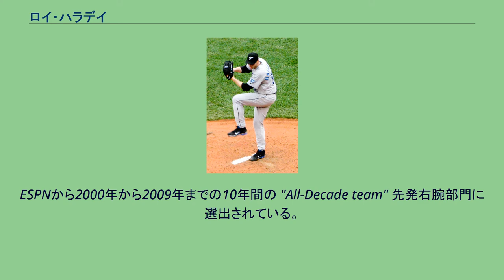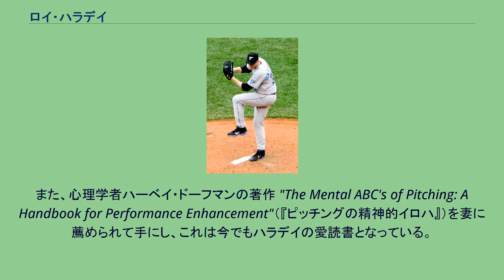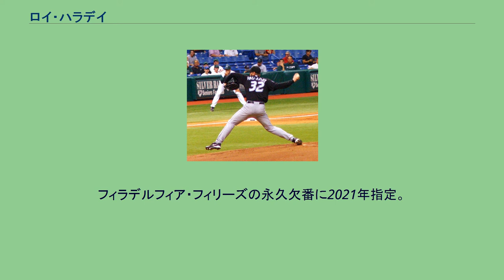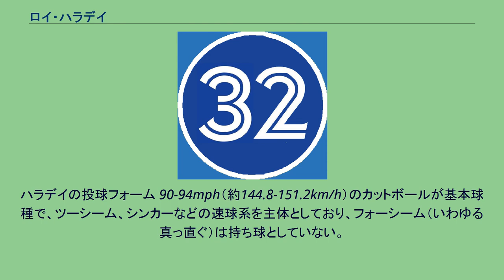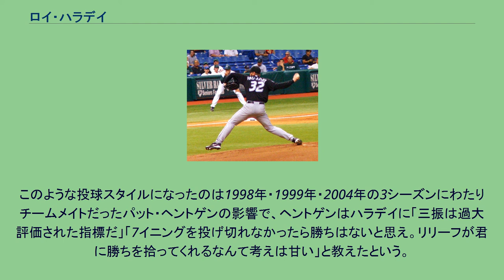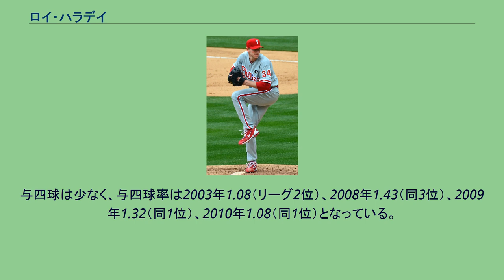ロイ・ハラデイ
ハリー・リロイ・ハラデイ3世（Harry Leroy "Roy" Halladay III, 1977年5月14日 - 2017年11月7日）は、アメリカ合衆国コロラド州デンバー出身のプロ野球選手（投手）。
右投右打。
2000年代のMLBを代表する先発投手の一人。
ESPNから2000年から2009年までの10年間の "All-Decade team" 先発右腕部門に選出されている。
19世紀のガンマンのドク・ホリデイに名前が似ていることから、"ドク"（Doc）という愛称をもつ。
コロラド州のアーバダ西高校に在籍時は野球部で投手として通算22勝1敗を記録しているほか、バスケットボールでも活躍。
当時の野球部チームメイトは「ハラデイがバスケしているのを観に行くと野球部のやつらはみんな、彼がダンクするたびに、着地で足首を痛めていないことを確認しては安堵のため息を漏らしていた」と証言している。
1995年6月にMLBドラフトでトロント・ブルージェイズから1巡目（全体17位）指名を受け、入団。
同年はマイナーリーグのルーキー級で先発8試合とリリーフ2試合をこなし、プロ1年目を終えた。
1996年は、Adv-A級ダニーデンで球団マイナー組織最多の15勝を挙げ、球団マイナー最優秀選手とフロリダ・ステートリーグのオールスターに選出される。
1997年にはAA級ノックスビルで開幕を迎え、すぐにAAA級シラキュースへ昇格。
当時ハラデイはまだプロ3年目・20歳で、シラキュースが参加するインターナショナルリーグでは最年少だった。
1998年9月20日にメジャーデビュー。
21歳130日でのデビューは球団史上3番目の若さだった。
2度目の登板となった9月27日のシーズン最終戦（タイガース戦）では9回二死まで相手打線を無安打に封じる好投を見せる。
続く1999年には先発とリリーフの両方をこなして8勝7敗・防御率3.92を記録し、次期エース候補として期待されるようになった。
しかし、2000年は極度の不振に陥り、成績が4勝7敗・防御率10.64と低迷。
これは10試合以上に先発登板した投手で歴代ワーストの防御率となった（2011年にブライアン・マティスが防御率10.69でワースト記録を更新した）。
これにより翌2001年シーズンの開幕をマイナーAdv-A級ダニーデンまで降格して迎えることになった。
ハラデイはこのとき、8歳のとき以来味わったことがないという挫折感を味わった。
「前の年にスランプになって自信を失い、自分の投球に疑問を持つようになった」「（A級降格は）まるで悪夢のようで、最初の1週間は信じられなかった」という。
そこで、ダニーデンでは投手コーチのメル・クイーンとともに、投球フォームの改造と精神面の強化に取り組んだ。
投球フォームは腕の角度を下げるようにし、それによってシンカーがより大きく沈むようになった。
一方のメンタル面では、心理学者2人のカウンセリングを受けた。
また、心理学者ハーベイ・ドーフマンの著作 "The Mental ABC's of Pitching: A Handbook for Performance Enhancement"（『ピッチングの精神的イロハ』）を妻に薦められて手にし、これは今でもハラデイの愛読書となっている。
こうした道のりを経て7月にメジャーに復帰すると、16先発中13試合でクオリティ・スタートを記録する安定した投球を披露した。
翌2002年はシーズン開幕から先発ローテーションに定着し、アメリカンリーグ最多の239.1イニングを投げ19勝（リーグ4位）7敗・防御率2.93（同5位）を記録した。
オールスターゲーム初選出・初登板も果たしている。
オフにはチームと1年382万ドルで契約を延長。
球団から強く期待をかけられ、2003年は自身初の開幕投手となる。
3・4月は1勝もできずにいたが、5月1日（レンジャーズ戦）から11登板連続で勝利投手となり、その間に防御率も4.89から3.57まで回復させるなど、次第に調子を上げていった。
9月には6登板で5勝を挙げ、23イニング連続無失点・41イニング連続無自責点も記録。
最終的には22勝（リーグ最多・球団新記録...